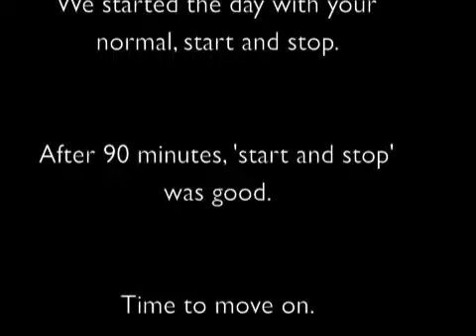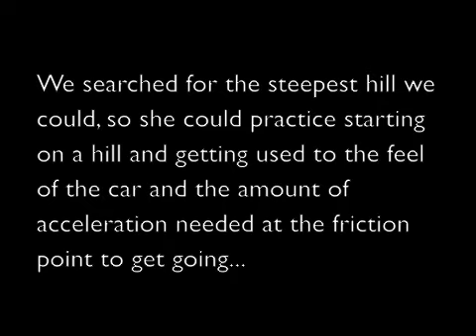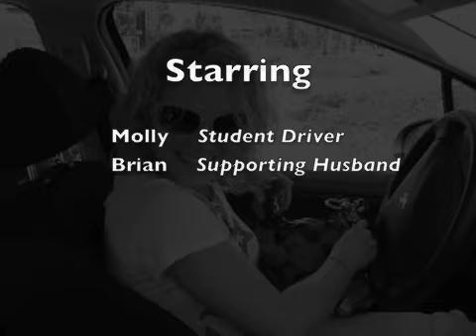Driving Lesson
Molly learning to drive a manual transmission